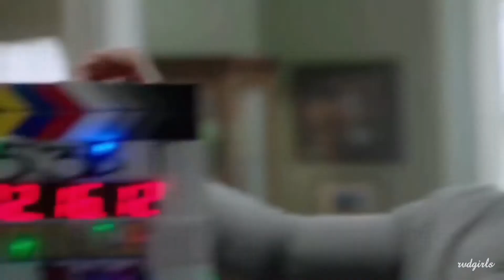Riverdale Bloopers funny (Wait for the End)